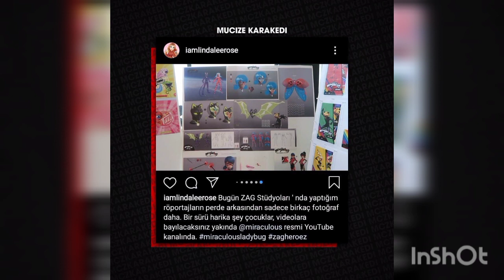Miraculous Ladybug 🐞 Season 4 Spoilers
this is not actually not season 4 spoilers but to attract views